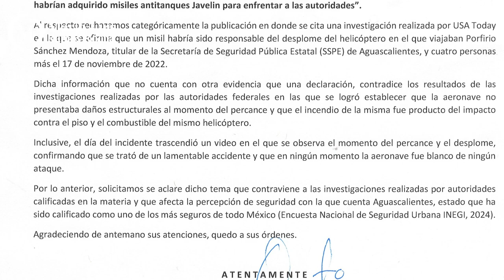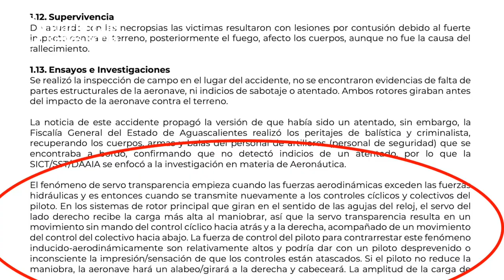Crónica del Poder/SCT confirma que helicóptero no sufrió atentado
SCT confirma que helicóptero no sufrió atentado

Aguascalientes, Ags, 3 de julio 2024.- La versión maliciosa, propagada en el diario norteamericano USA Today, que ya no vive precisamente sus mejores tiempos, así como en el portal Infobae de que el helicóptero asignado a la Policía Estatal habría sido objeto de un atentado podría ser, como decimos en los medios, una simple “volada” de no ser por los tiempos políticos que vivimos.
Esta versión fue ya desmentida de manera oficial y por escrito por el Secretario de Comunicación y Vocería del Gobierno estatal, Kike de la Torre, haciendo uso del derecho de réplica.
Y es que existe un informe de hechos emitido por la Dirección de Análisis de Accidentes e Incidentes de Aviación dependiente de la Dirección de Aeronáutica Civil de la SCT emitido hace algunos meses, donde se confirma que no no se encontró evidencia de falta de partes estructurales de la nave ni indicios de sabotaje o atentado, por lo que la investigación se centró en materia aeronáutica.
El informe establece la hipótesis de que la aeronave donde viajaba el Secretario Porfirio perdió el control del vuelo debido a un piloto desprevenido que, ante una fuerza aerodinámica repentina tuvo la sensación de que los controles estaban atascados y aplicó una fuerza desmedida a los mismos, provocando que el helicóptero girara bruscamente a la derecha y cabeceara, todo esto en apenas dos segundos, ante lo cual ya no hubo tiempo de corregir.
Por lo claro del dictamen de la Comisión Investigadora y Dictaminadora del caso queda la pregunta: ¿A quien le interesa desestabilizar al estado sembrando ese tipo de versiones?
¿Acaso al Gobierno de la República que ya inició la guerra abierta en venganza porque aquí no quisimos ser una entidad de cuarta?